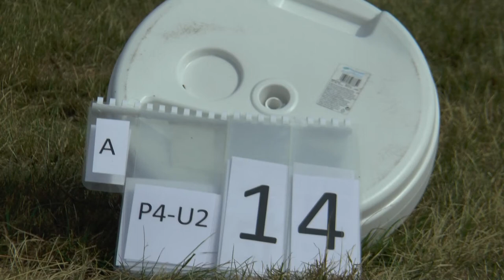WAGAC2021 P4 Unknown2 14 Fréderic Durand